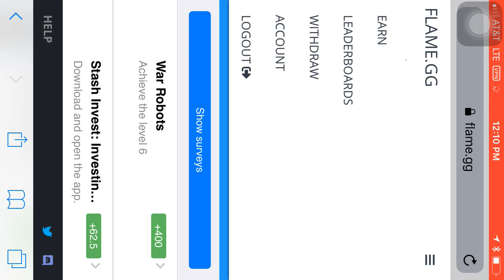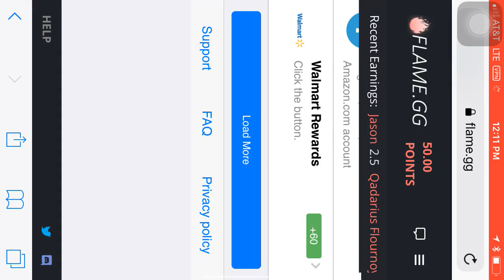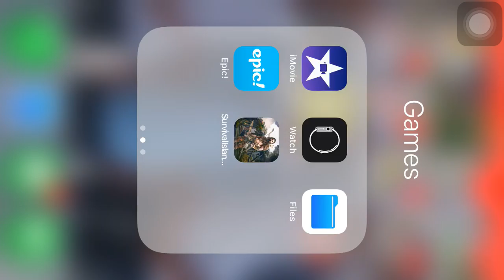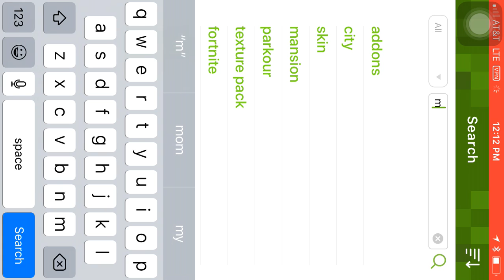Exploring and mansion that I found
Giveaway iTunes gift cards Amazon gift card Xbox gift cards PS4 gift card codes If this video gets 1000 view